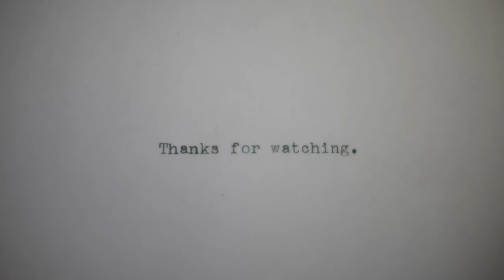THE MODELISTE STUDIO FIRST VLOG 2019.